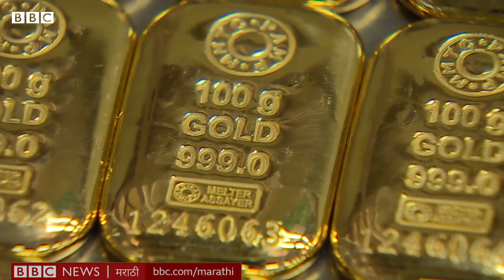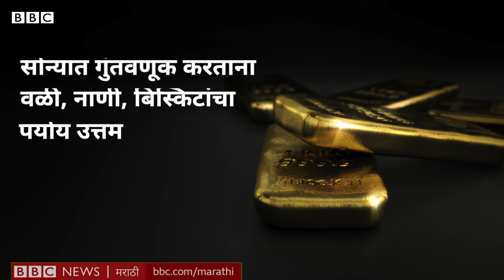सोनं इतकं का महाग झालं? | Gold Price surge explained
गेल्या काही दिवसांत सोन्याच्या किंमतींनी नवा उच्चांक गाठला. त्यामागची कारणं काय आहेत आणि सोन्याच्या वाढत्या किंमती पाहता त्यात गुंतवणूक करायची का?

Script and Presented by - Amruta Durve
Edited and Produced by - Janhavee Moole